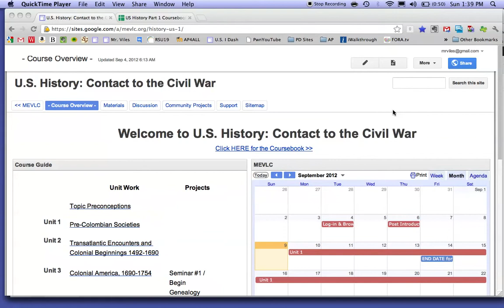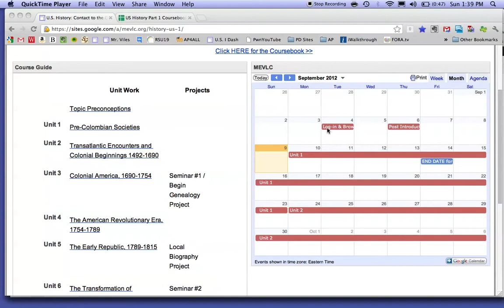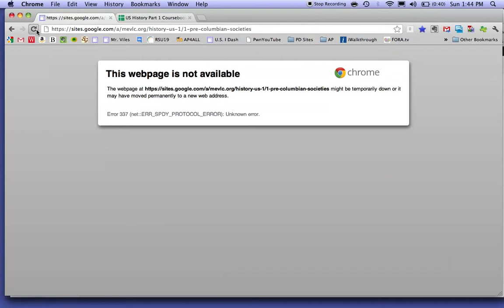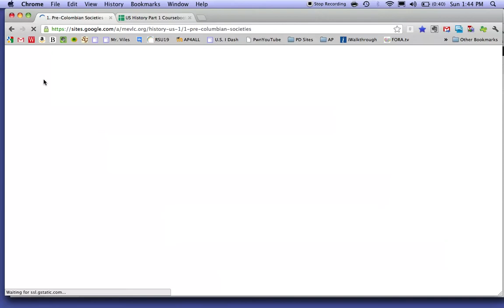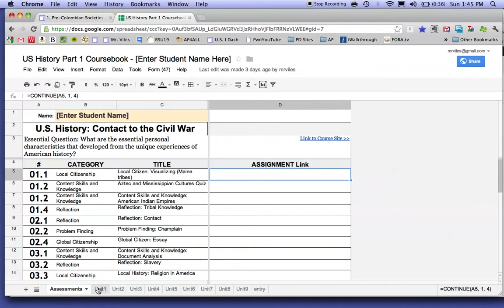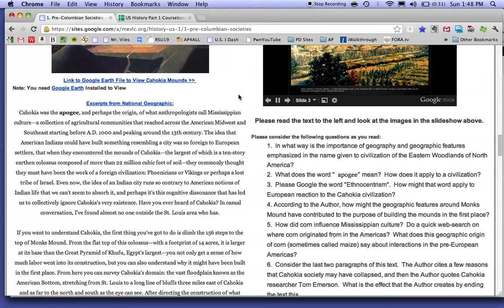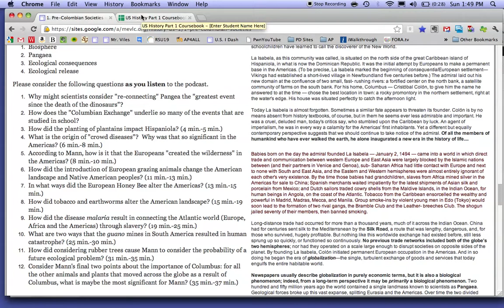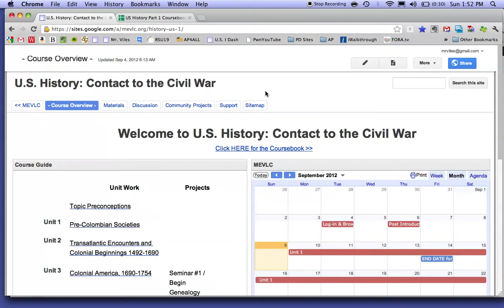U.S. History I: MEVLC Overview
How to get started with the website and coursebook in the MEVLC course U.S. History I.